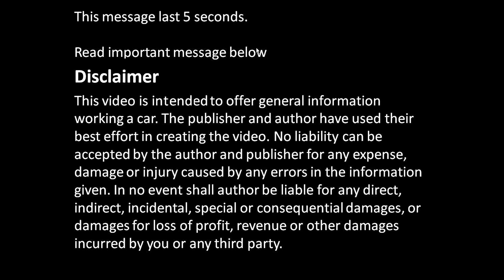How works hydraulic valve lifters in Toyota Corolla Dual VVT-i engine. Years 2008 to 2018